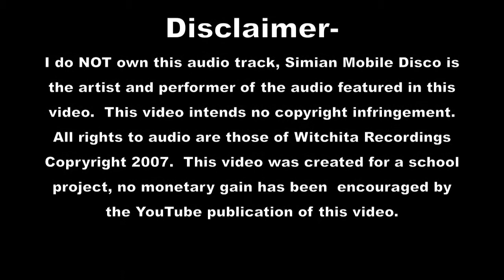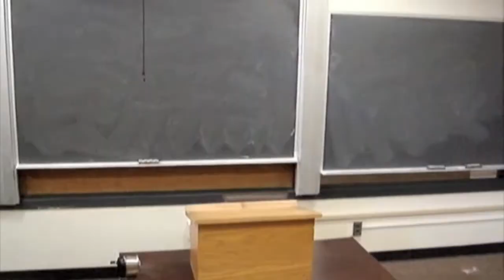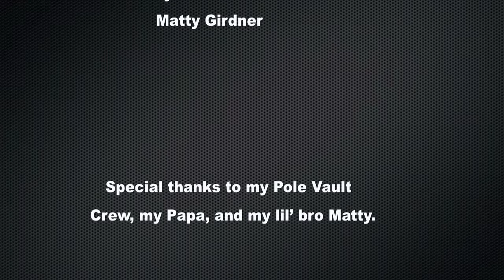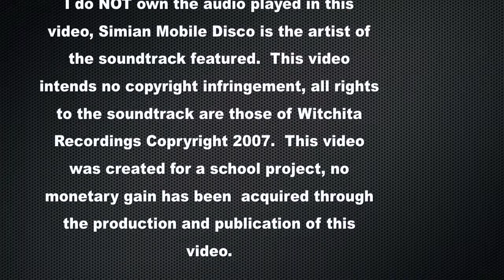I Believe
Do you believe? Well you will after you watch this video!  I love this song, it's a song called "I Believe by Simian Mobile Disco.  This is a video I made for the Delta world conference at the College at Brockport, as a creative project, I hope you enjoy it!  If you liked the music in this video check out the artist's music video

This video was created for a school project; no monetary gain has been acquired through the production and publication of this video.  Adam Girdner, Duane Girdner, or Matty Girdner recorded all visual aspects of this video.